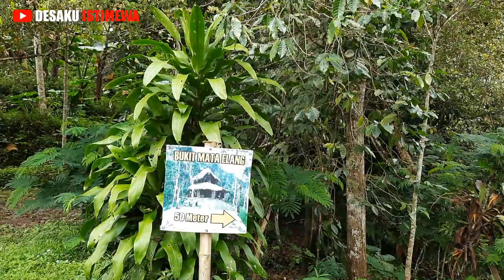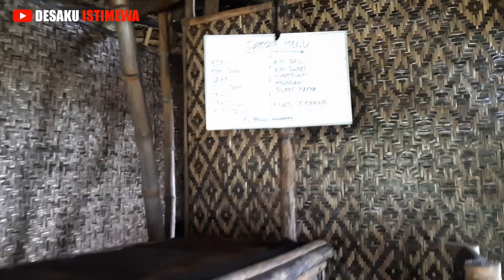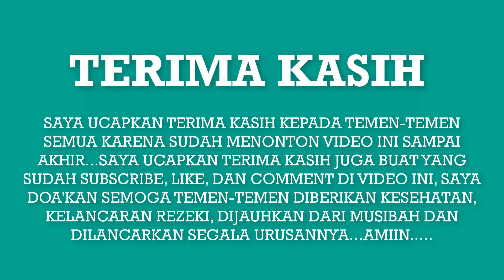Ternyata ada Kafe terpencil enak buat ngopi, bukit mata elang di pegunungan menoreh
Assalamualaikum perkenalkan saya Tri , melalui channel DESAKU ISTIMEWA saya akan mengajak temen-temen untuk berpetualang ke pedesaan. di video ini saya mengajak temen-temen untuk berpetualang ke dusun Tulangan, desa Ngargosari, kecamatan Samigaluh, kabupaten Kulon Progo, Daerah Istimewa Yogyakarta
Sebagai wujud rasa syukur karena desaku istimewa sudah mencapai 1000 subscriber maka DESAKU ISTIMEWA akan menjalankan programnya yang pertama
1. Apa itu KANGEN DESAKU
2. Sasaran
3. Cara mengajukan request / permintaan
   1. Tulis Komentar di video
4. Wilayah yang didukung program ini
   A. DAERAH ISTIMEWA YOGYAKARTA
     1. Kab. Kulon Progo
     2. Kab. Sleman
B. JAWA TENGAH
    1. Kab. Magelang
    2. Kab. Purworejo
    3. Kab. Boyolali
    4. Kab. Temanggung
    5. Kab. Wonosobo

Salam damai
DESAKU ISTIMEWA